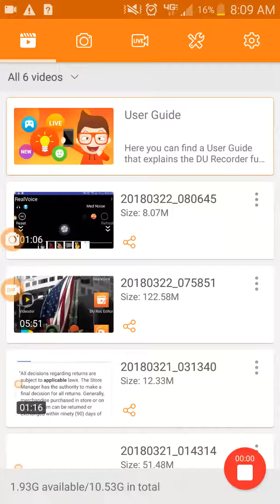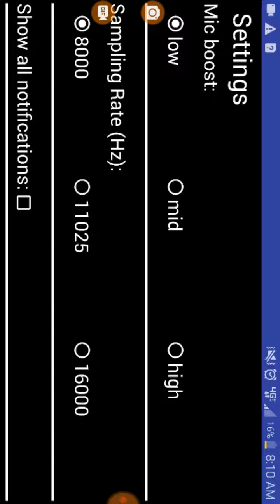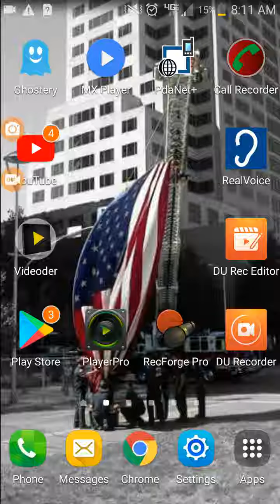Ronald lee brown jr doc. More audio confessions & torture of my 3 angels & i